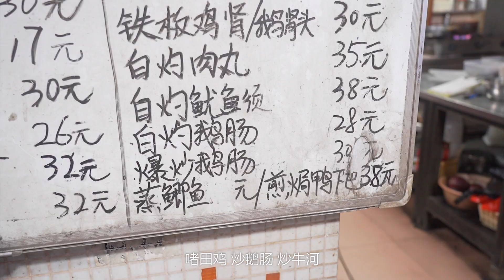不要在深夜輕易點開！這麼有鑊氣的宵夜，看著都覺得餓！【品城記】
世界杯期間，對很多人來說每晚食宵夜睇波是必不可少的項目。吃宵夜、肯定是在大排檔裡更有氛圍。我們推薦過不少有煙火味和鑊氣的小店，比如經典的白頭佬、還有最近的輝記。為了緩解老闆“被炒死”的壓力，我們也在不斷地挖掘更多好吃的宵夜檔。今天這家店，雖然藏在工廠裡，不太起眼。但按照慣例，驚喜往往就藏在這些地方！每份小炒都是老廣鍾愛的味道，夠鑊氣！夠滋味！經過這裡，聞到那香味都會讓你忍不住大吃一頓!我們點了滿滿一桌也不過癮，要再來一輪。很難想像，如果沒有這些大排檔，廣東人在夜晚會失去多少樂趣！
本期覓食地址：
店鋪名稱：滔記夜宵
地址：佛山南海砂磚廠路鹽步10號舖
營業時間：20:00-次日03:00
人均消費：48元
消費賬單：
多春魚1份——28元
爆炒鵝腸2份——60元
餃子1份——15元
鴨下巴1份——38元
牛肉麵1份——16元
鳳爪1份——30元
炒螺1份——13元
炒魷魚1份——30元
醬爆田雞1份——38元
餐具3份——3元

吃雞！
品城記 廣東探店 大排檔 "我們將確保影片內容不涉及任何動物虐待行為，所有食材的取得都符合道德和法律規定。"